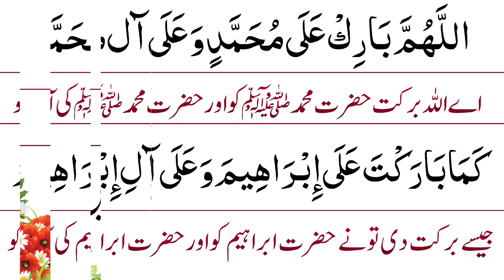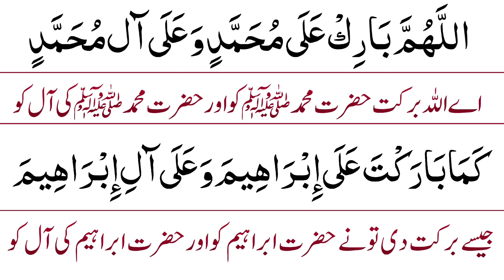Darood Sharif | Durood e Ibrahim | Durood Shareef | Durood E Ibrahim With HD Text